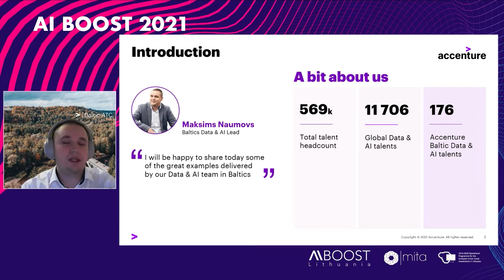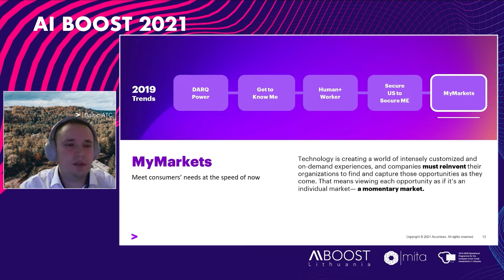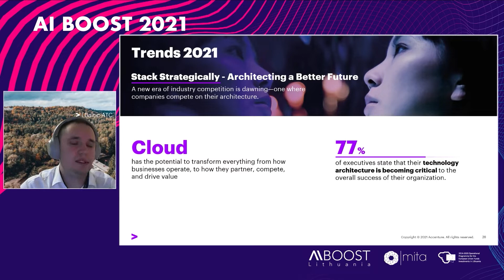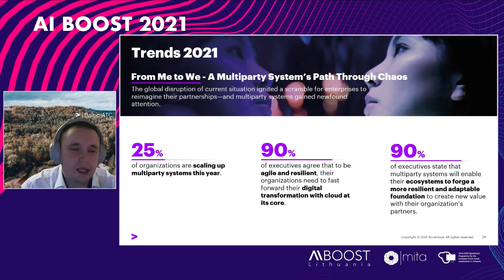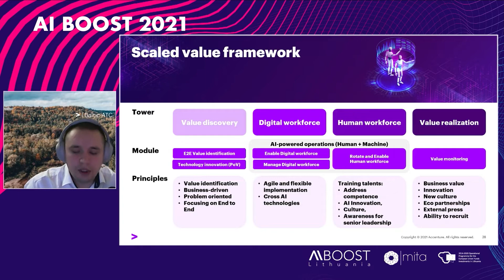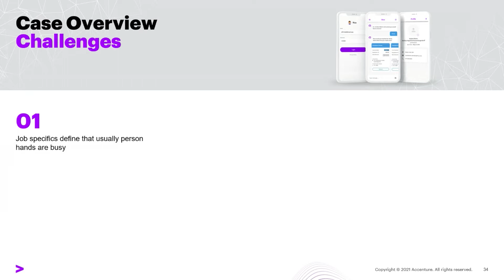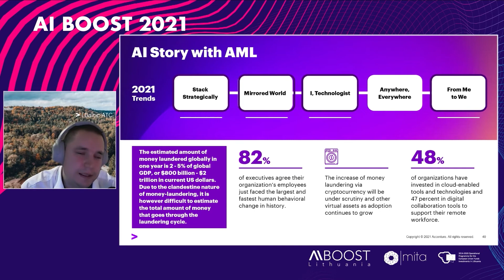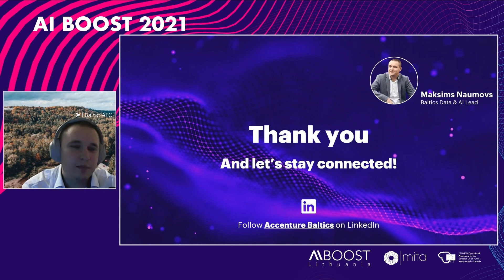Maksims Naumovs | AI for Business | AI Boost Conferene 2021